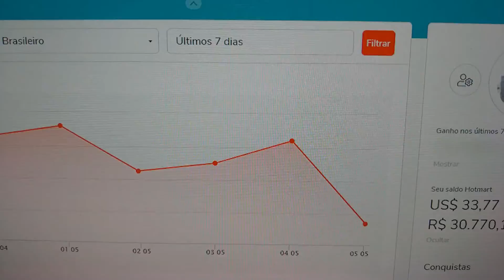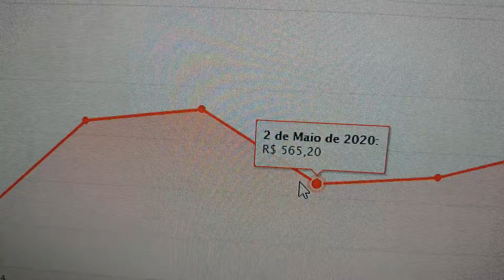FILHOS DE FAMOSOS👨SEMELHANÇA👶Você vai se SURPREENDER🔥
Você vai se surpreender com a semelhança de FILHOS DE ARTISTAS e das CELEBRIDADES!!
Olá, você verá no vídeo a semelhança de filhos de artistas e celebridades do mundo... Vamos dividir em três partes para que você tenha mais proveito e possa observar mais atentamente os traços e semelhanças entre eles.

Então, aproveite bastante o conteúdo desse vídeo e não perca os próximos vídeo dessa matéria de Filhos de Famosos!

E se você ainda não é inscrito no canal, aproveite para se inscrever e ativar o sininho das notificações para não perder nenhum conteúdo do nosso canal Momento a Momento Notícias!

CRÉDITOS:
IMAGEM : REPRODUÇÃO / misspennystocks

IMPORTANTE:
Caso esse vídeo tenha algum conteúdo que ofenda ou não agrade as partes envolvidas citadas tanto no vídeo como também nos créditos, favor entrar em contato com o nosso suporte

Nosso parceiro Erivelton, criador do treinamento Pulo do Gato - Focado em vídeos do Youtube, disponibilizou algumas vagas para nossos escritos, então, APROVEITE ESSA CHANCE, VAGAS LIMITADAS!! Acesse o link oficial abaixo.

🔥 Aprenda a criar Vídeos (DARK) sem aparecer - Canais; Infantil - Musica - Orações - Engraçados e muitos outros 😮O MELHOR TREINAMENTO EM VÍDEO SOBRE YOUTUBE EM SUAS MÃOS Link do treinamento - O Pulo do Gato